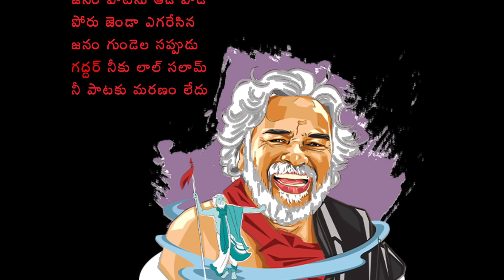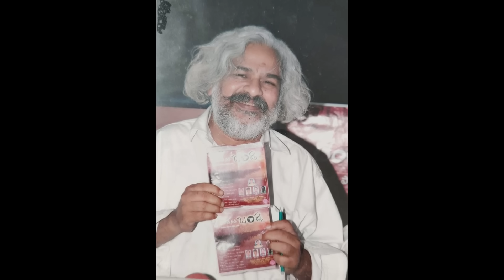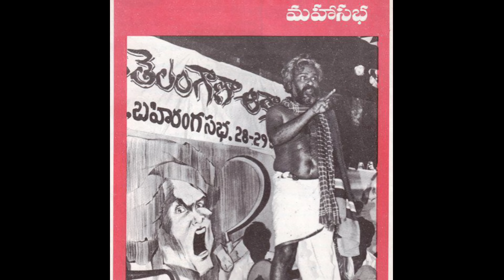గద్దర్ గారి భార్య విమల గారి బయోగ్రఫీ/Gaddar Wife Vimala Biography/Real Life Love Story Last Rites/PT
Gaddar Final Journey LIVE | అంతిమ యాత్ర - TV9
Gaddar Passed Away LIVE | V6 News
LIVE | గద్దర్ కన్నుమూత | Gaddar Passed Away - TV9
గద్దర్ మృతితో మధుప్రియ కన్నీరుమున్నీరు | Singer Gaddar Passed Away Madhu Priya Emotional Words | ZEE
Gaddar Passes Away Live: గద్దర్ కు కేసీఆర్ ఘన నివాళి | CM KCR Tribute To Gaddar | Gaddar Live | NTV
Gaddar Passed Away LIVE | గద్దర్ హఠాన్మరణం - TV9
Minister KTR Condolences To Gaddar In Telangana Assembly | V6 News
Gaddar Exclusive Interview | Gaddar Songs | Folk Songs Telugu | Anchor Nirupama | SumanTV Pulse
LIVE: Praja Gayakudu Gaddar Is No More | Gaddar Songs | Gaddar Videos | Sakshi TV
LIVE : గద్దర్ మృతదేహం వద్ద రేవంత్ రెడ్డి, సీతక్క | Folk Singer Gaddar Passes Away | Tolivelugu TV
Folk Singer Gaddar Son About His Last Wish | Gaddar Passed Away | V6 News
గద్దర్ పాట పాడుతూ విలపించిన విమలక్క | Vimalakka Emotional Words About Folk Singer Gaddar | ZEE
LIVE : Gaddar Moved To LB Stadium | V6 News
Nalgonda Gaddar Narsanna : గద్ద‌ర్ పాట‌ల‌తో జ‌నాల‌ను ఏడ్పించిన జూనియ‌ర్ గ‌ద్ద‌ర్‌.. | ABN Telugu
Folk Singer Gaddar Demise Due To Heart Stroke At Apollo Hospital | V6 News
Music Director Vandemataram Srinivas Sing Gaddar Songs in Live | Sakshi TV
Revanth Reddy At Apollo Hospital To See Gaddar | Singer Gaddar No More | V6 News
LIVE : గద్దర్ చనిపోవడానికి కారణం ఇదే... ! | Telangana Folk Singer Gaddar Passes Away | Tolivelugu TV
గద్దర్ పై గోరటి వెంకన్న కన్నీటి పాట | Goreti Venkanna Emotional Words About Folk Singer Gaddar | ZEE

LIVE: కన్నీరు తెప్పిస్తున్న గద్దర్ చివరి ఇంటర్వ్యూ | Gaddar Last Emotional Interview | ABN
Gaddar's son-in-law reaction : Telangana Folk Singer Gaddar Passes Away ||
LIVE: గద్దర్ కన్నుమూత | Gaddar passed away |
ప్రజాగాయకుడు గద్దర్ చనిపోయాడని తెలిసి హుటాహుటిన చేరుకున్న పవన్ కళ్యాణ్ I Pawan Kalyan about GADDAR I
పవన్ కళ్యాణ్ కంటతడి | Pawan Kalyan Condolence To Gaddar | Ntv LIVE
కన్నీళ్లు పెట్టిస్తున్న గద్దర్ సాంగ్స్ LIVE | Folk Singer Gaddar Songs | GaddarPassed Away | YOYO TV
గద్దర్ మీద పాట పాడిన కళాకారులు | Folk Singer NY Ashok Emotional Song | Gaddar | Disha TV
Gaddar Last Song | Gaddar Sings Song On His Demise | V6 News

Gaddar Last Song : గద్దర్ చివరి పాట ఇదే | Praja Gayakudu Gaddar Is No More | Gaddar Songs | RTV
గద్దర్ కన్నుమూత | Gaddar Passed Away - TV9
Main Reasons Behind Gaddar Death Explained | Apollo Hospital Health Bulletin |
ప్రజా గాయకుడు గద్దర్ ఇకలేరు అని తెలిసి ఒక్కసారిగా దిగ్బ్రాంతికి గురైన ప్రభాస్|| gaddar death news
Praja Gayakudu Gaddar Passed Away | ప్రజా గాయకుడు గద్దర్ జీవిత విశేషాలు | 10TV
గద్దర్ ను తలుచుకొని భావోద్వేగానికి గురైన సీతక్క | MLA Seethakka Emotional Over Gaddar Sudden Demise
Gaddar Biography| Gaddar Real Story| Gaddar Latest News| గద్దర్ బయోగ్రఫీ| Gaddar Naya News|
Gaddar Passes Away LIVE Updates | Exclusive From LB Stadium | V6 News
Gaddar Funeral LIVE | ఎల్బీ స్టేడియం నుంచి ప్రారంభమైన గద్దర్ అంతిమయాత్ర | Gaddar Passed Away | 10TV
గద్దర్ అంత్యక్రియల్లో సీఎం కేసీఆర్ | Gaddar Final Journey LIVE - TV9
Gaddar Final Rites With State Honours | Gaddar Passed Away | V6 News
Gaddar Childhood Friends🔴LIVE : గద్దర్ గురించి చిన్ననాటి స్నేహితుడి మాటలు వింటే.. | RTV
Dappu Artists At Folk Singer Gaddar Final Journey | V6 News
LIVE :Gaddar: 25 ఏళ్లుగా వెన్నుపూసలో బుల్లెట్.. అయినా, ఆగని గద్దర్ గళం|| |ManaPolitical Media
LIVE : ఎల్బీ స్టేడియం నుండి ప్రత్యక్షప్రసారం | Gaddar Passed Away | LB Stadium | hmtv
Huge Crowd Participates In Gaddar Final Journey | V6 News
RS Praveen Kumar Demands TS Govt To Construct University On Gaddar Name | V6 News
2గంటల 20నిమిషాల్లో గద్దర్ పేరు పలకని కెసిఆర్ ! | KCR vs Gaddar | ManaTolivelugu
గద్దర్ తో మాటామంతి.. | Gaddar Flashback Interview - TV9 Exclusive
Revanth Reddy In Folk Singer Gaddar Final Journey Vehicle | V6 News
గద్దర్ నన్ను పాడమన్న పాట ఇదే : Gaddar Student Devi Sri Emotional Song On Gaddar | Tolivelugu TV
Paritala Sriram and Director Shankar over Relation with Gaddar | Ntv
Massive Public Gathered In Gaddar Final Journey | V6 News